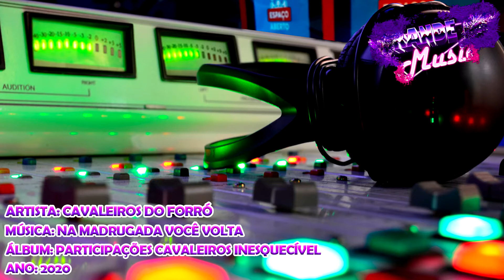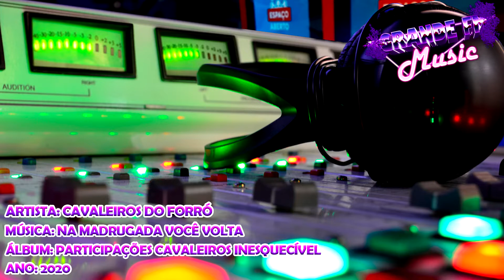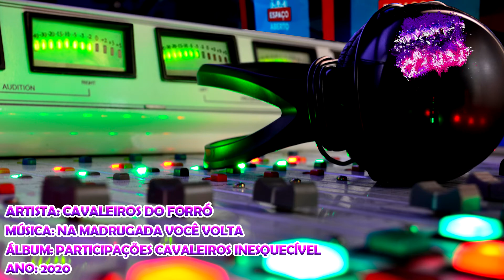Cavaleiros do Forró - Na Madrugada Você Volta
Artista: Cavaleiros do Forró - Part. Raí Saia Rodada
Álbum: Participações Cavaleiros Inesquecível
Ano: 2020